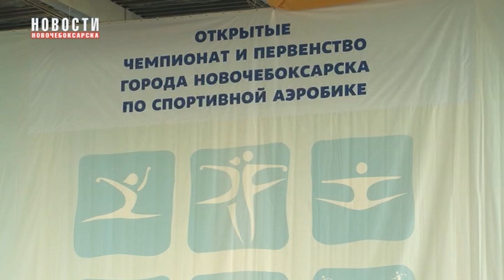В Новочебоксарске прошли Чемпионат и Первенство города по спортивной аэробике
В Новочебоксарске, в ДЮСШ № 1 прошли одни из самых массовых соревнований - Чемпионат и Первенство города по спортивной аэробике. Субъекты, принявшие участие в мероприятии - Чувашская Республика, Нижегородская, Московская, Ульяновская области и город Москва. На стартах выступили более 1000 человек в возрасте от 4-х до 75 лет.